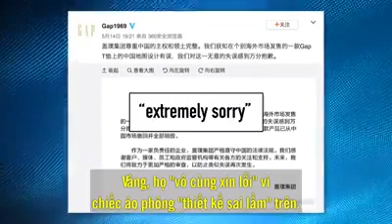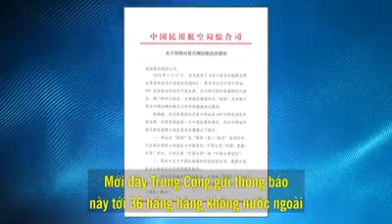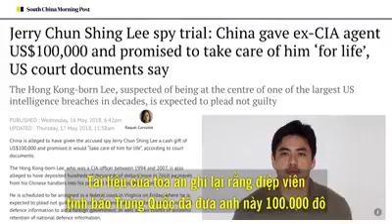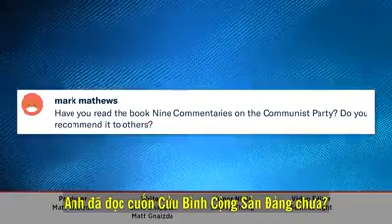Lỡ Quên Đài Loan Thuộc Trung Quốc : Trung Quốc Không Kiểm Duyệt